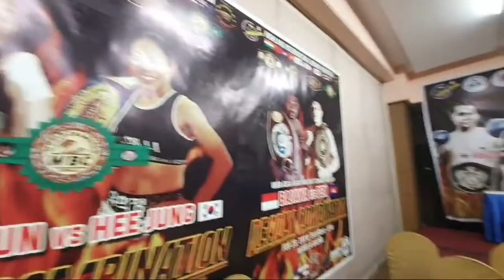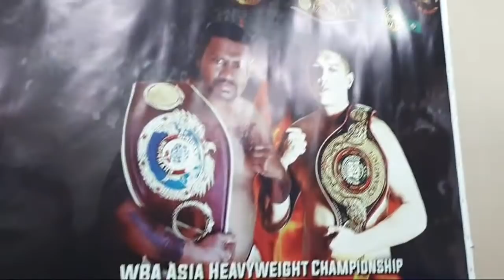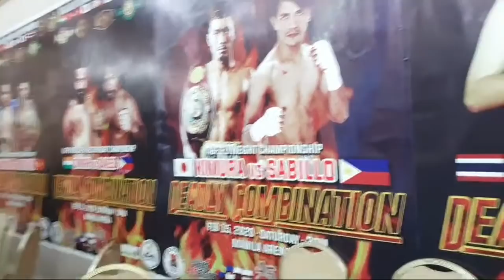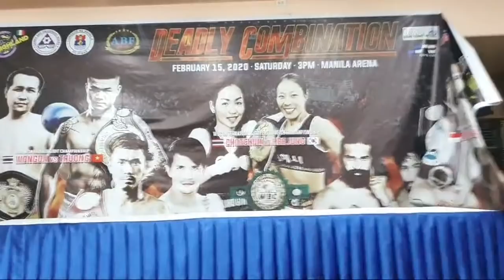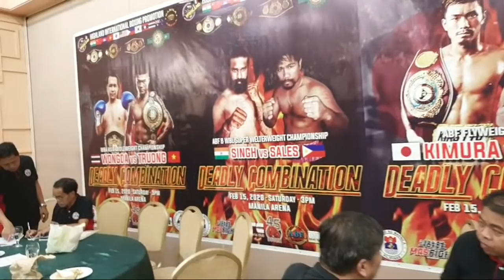Boxing sa Manila Arena | Merlito Sabillo vs Sho Kimura